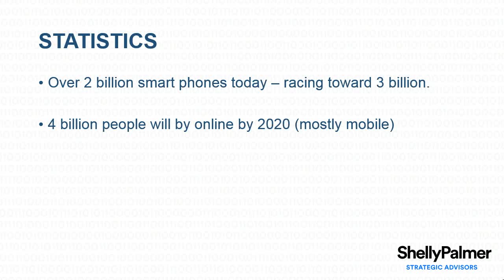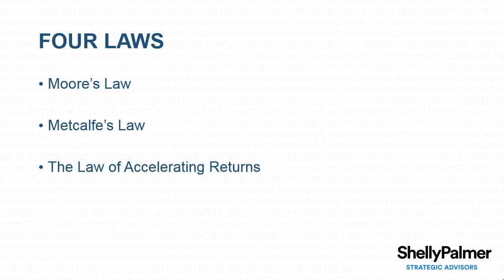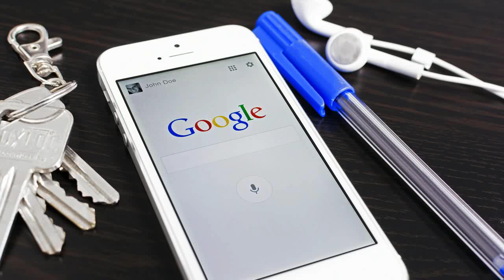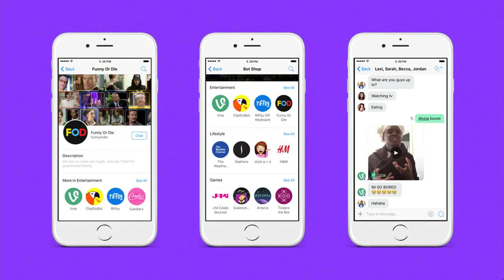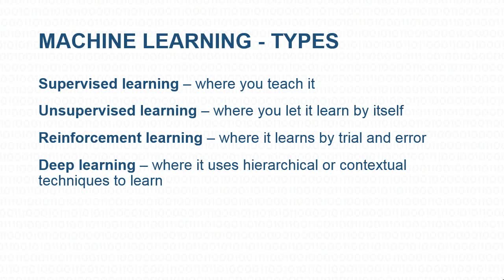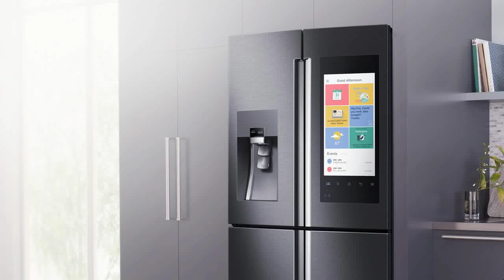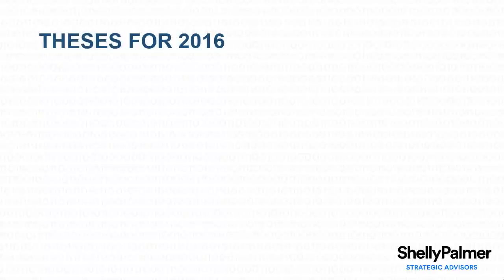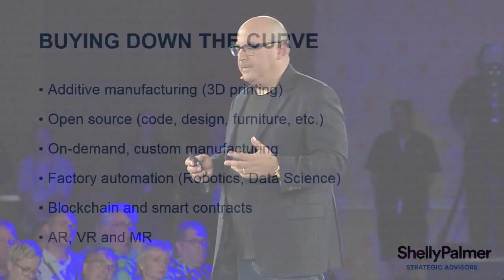Shelly Palmer at CEDIA 2016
Tech expert and strategic advisor Shelly Palmer delivered the Wednesday Keynote address at CEDIA 2016.